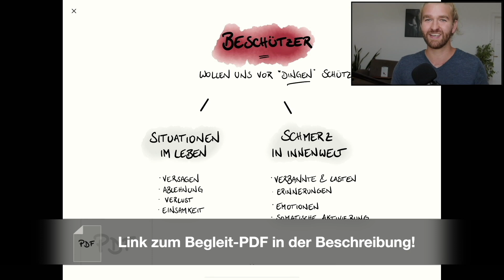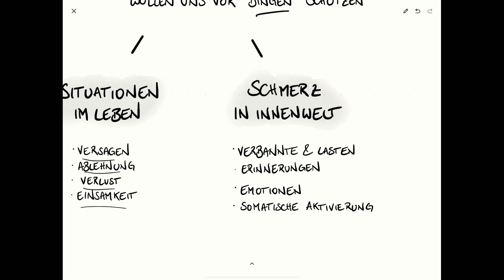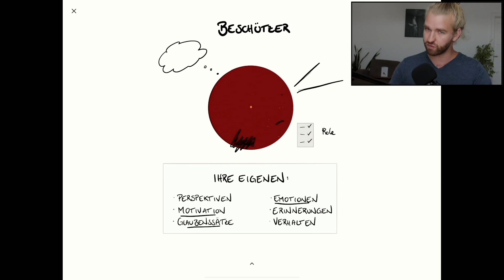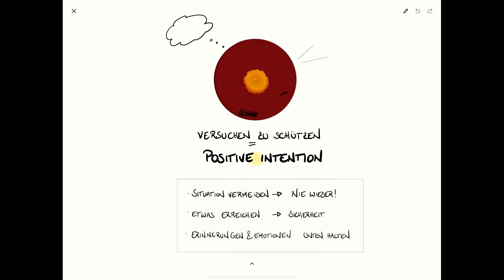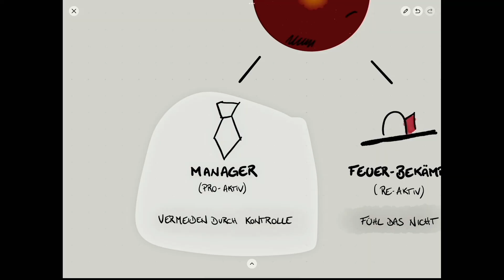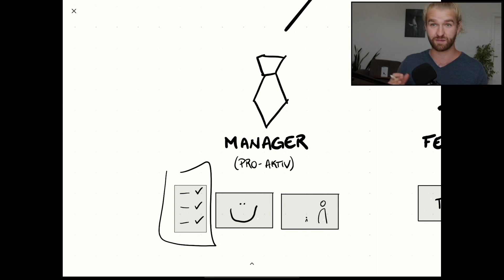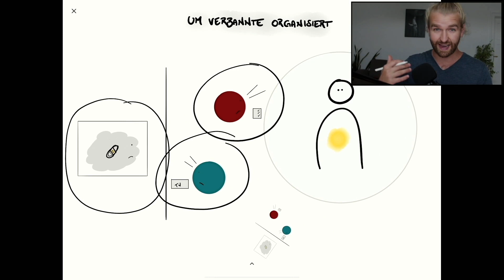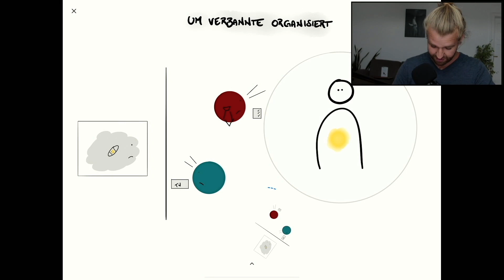Beschützer, Manager & Feuerbekämpfer - Teil 3 - Internal Family System Therapie Einführung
Diese Videoserie ist eine Einführung in die Theorie und das Modell der Internal Family System Therapie (System der inneren Familie).

IFS ist eine Art der Teile-Arbeit, die in Therapie, Coaching und Beratung genutzt wird. Diese 8 Videos führen alle wichtigen Begriffe und Konzepte des Internal Family System Modells ein.

Dies sind die Punkte dieses Videos:
0:00 Intro
0:28 Was sind Beschützer?
2:23 Wie handeln Beschützer?
3:11 Verschmelzen & aktivieren
3:42 Positive Intention
5:18 Manager & Feuerbekämpfer
6:38 Beispiele für Manager & Feuerbekämpfer
8:05 System ist um Verbannte organisiert
9:20 Teile sind nicht ihre Rolle